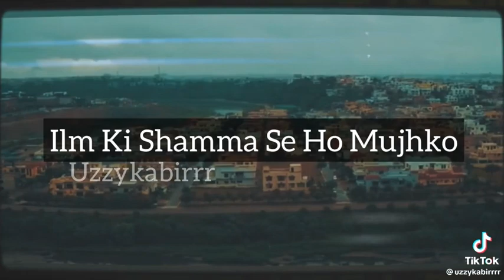lab pay aati hei dua ban hei tamana meri 🥺🫶🦋💙